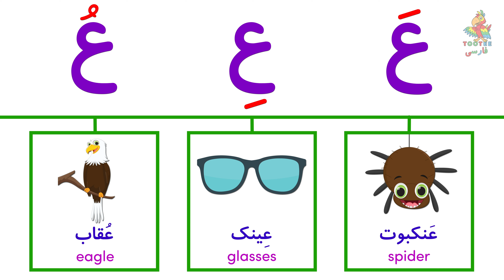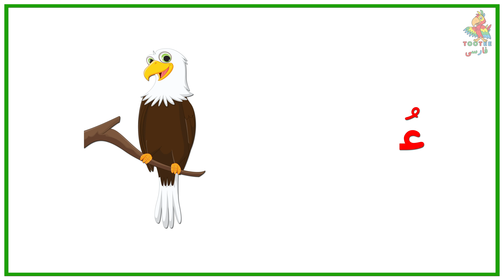Persian/Farsi Sounds | صداها, ع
آموزش صداها به همراه حروف و کلمات فارسی

طوطی فارسی، ویدیوهای آموزش زبان فارسی